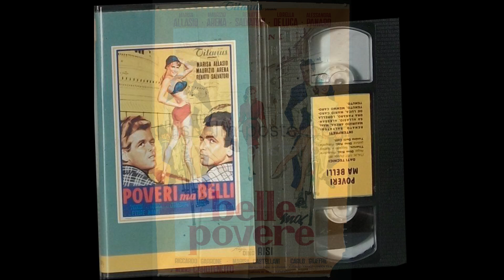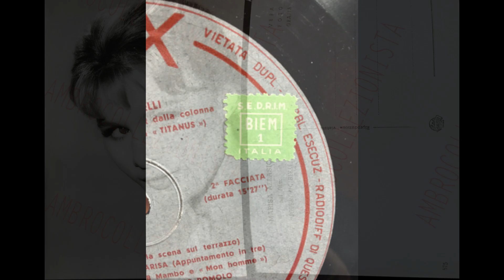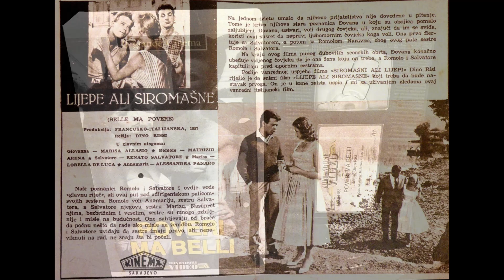Giorgio Fabor – Poveri Ma Belli (Seq 15)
from:
Giorgio Fabor – Poveri Ma Belli (Original Motion Picture Score)
Digitmovies – DPDM012 (Italy, 2013)
original issue:
Giorgio Fabor – Poveri Ma Belli
Vox  – VL 3200 (Italy, 1956)
Vox  VIP EP 31-020 (Italy, 1957)
the film:
Poveri ma belli (1957, Dino Risi)
a.k.a. Poor But Beautiful /Pauvres mais beaux / Fattiga men vackra /Guttegær'n